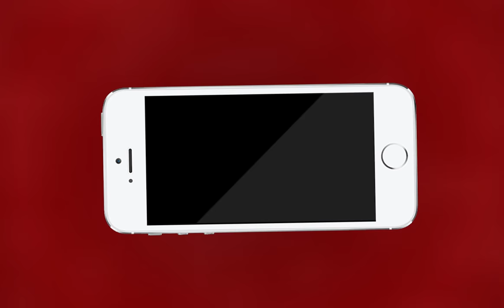AJMER NEWS | श्री अग्रवाल पंचायत मारवाड़ी धड़ा जनकपुरी अजमेर के | MTTV INDIA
श्री अग्रवाल पंचायत मारवाड़ी धड़ा जनकपुरी अजमेर के
आठ दिवसीय भगवान जगन्नाथ रथ यात्रा महोत्सव का समापन शोभायात्रा के साथ
शोभा यात्रा जनकपुरी से रवाना होकर अजमेर के मुख्य मार्गो से होते हुए
शोभायात्रा में बैंड बाजे ढोल नगाड़े झांकियों बागियों से सुसज्जित